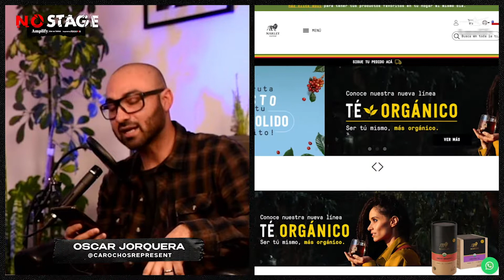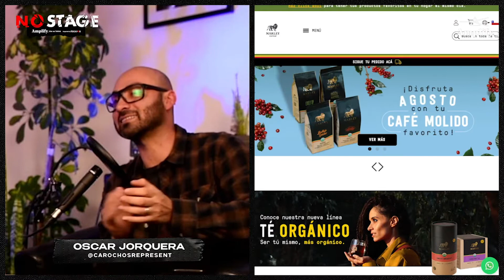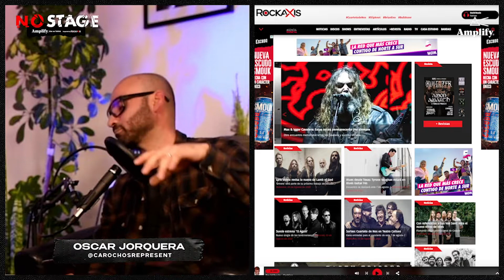NO STAGE - EL ÚLTIMO VIAJE CHL. | Amplify Latam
Precisa conversación junto a @elultimoviajecl del episodio #39 de No Stage Podcast  🤟🏻🔥 Disponible solo por nuestro canal de YouTube, Spotify y en las Smart TV de Samsung a través de la App de RockaxisTV.

No Stage, todos los miércoles 21:00 hrs. Chile, por el canal de Twitch de AmplifyLatam 🎸🔥

No Stage es una producción original de @Amplify.cl

Supported by @RockaxisOficial
Conduce @CarochosRepresent
Media Partner @LatinWave.cl

Disfruta escucha la playlist de No Stage, segunda temporada en Spotify acá

También disponible la playlist de No Stage, primera temporada en Spotify acá